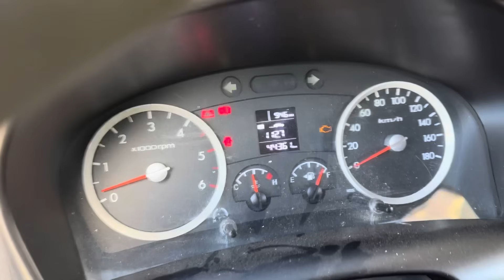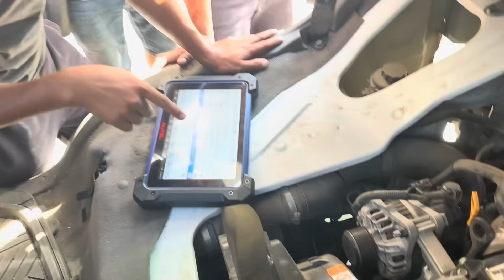Hyundai H100 Hard Starting